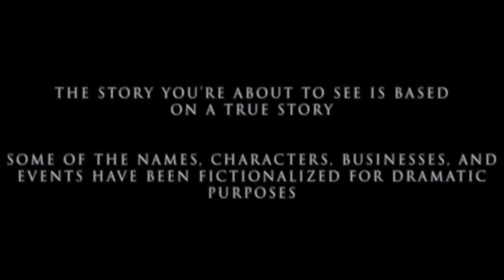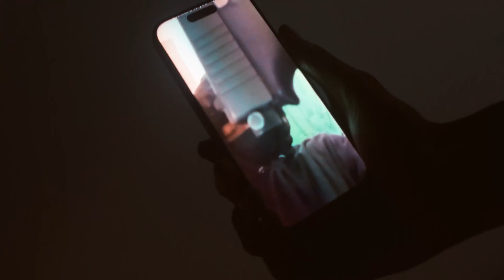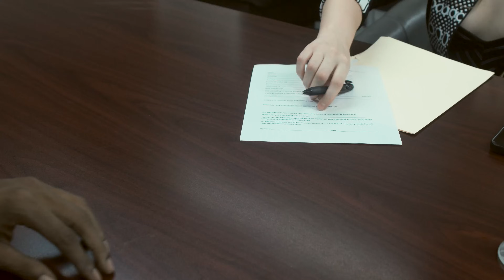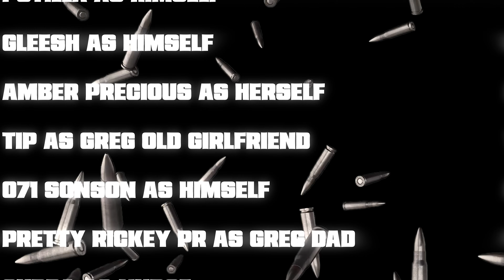SURVIVE N' CHICAGO SEASON 3 EPISODE 5 STARRING ​⁠@KorporateBidness & More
After Grego Finds The Girl Who Snitched On Him He Begins To Prepare For His Exit Out The City Along With Cops Harassing  Him & His Family ￼

DIRECTED, WRITTEN, CREATED BY CBMG GREGO